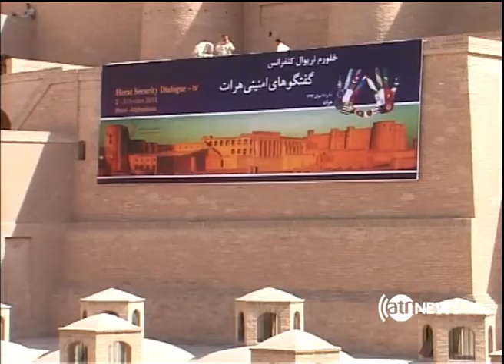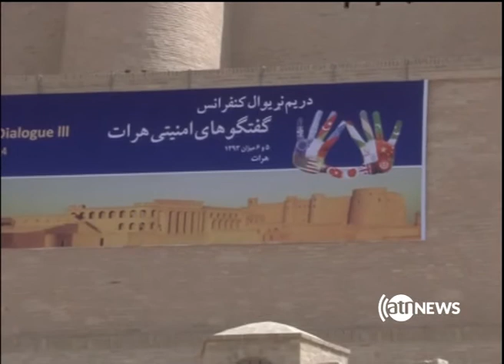سفر نماینده گان نوزده کشور جهان برای شرکت در ششمین کنفرانس گفتگوهای امنیتی هرات